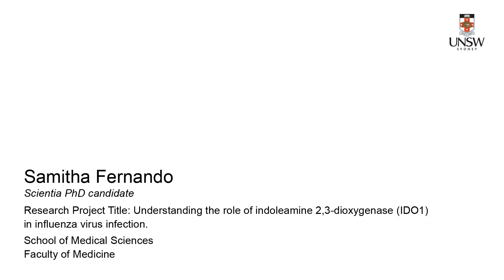Samitha Fernando – Scientia PhD candidate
Samitha Fernando is a Scientia PhD candidate from School of Medical Sciences, Faculty of Medicine UNSW